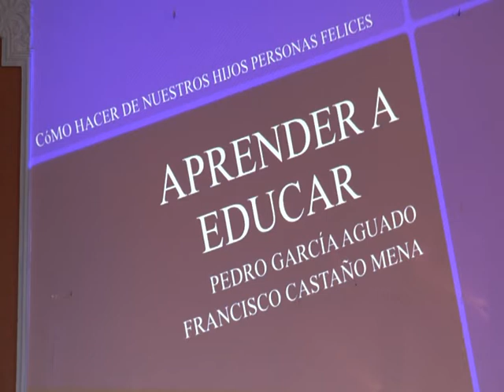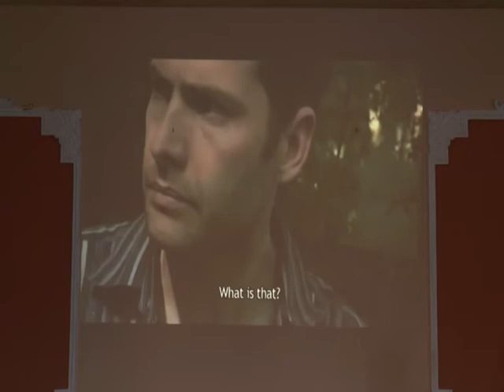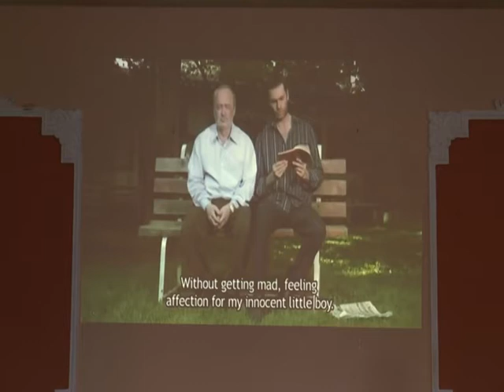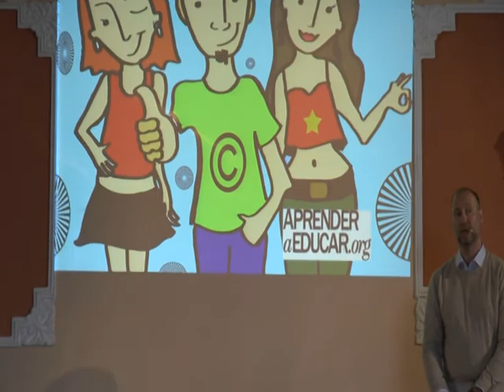CONFERENCIA "HERMANO MAYOR" JORNADAS FUNDACIONALES VILLAMARTIN 5BLQ